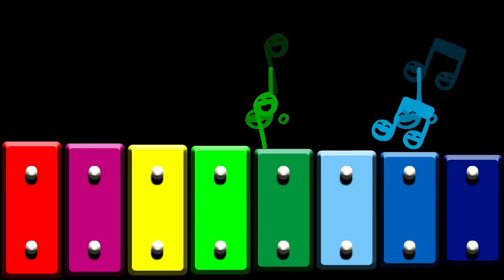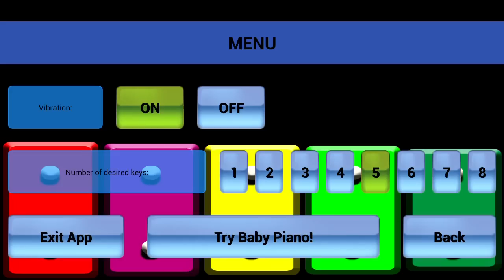Baby Xylophone by BlackDevelopers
This is our official gameplay video of this android app. Baby Xylophone is a free colorful xylophone designed for babies up to 3 years. You can find all our apps in Google Play Store by searching the word "Blackdevelopers"